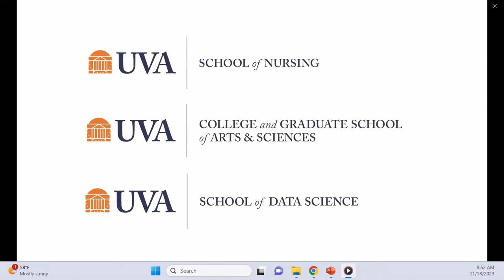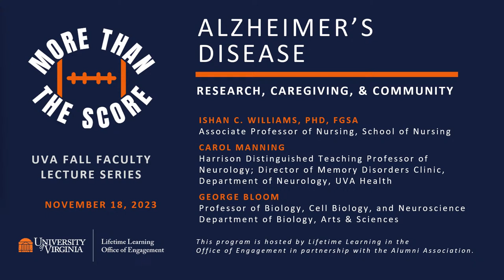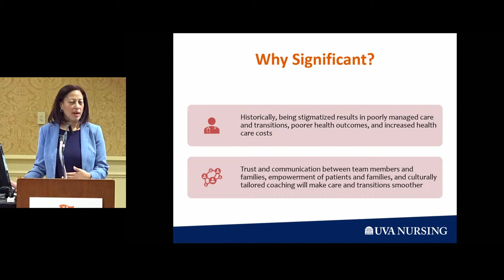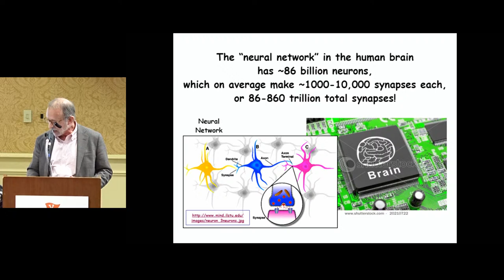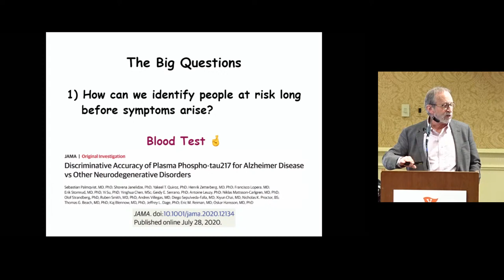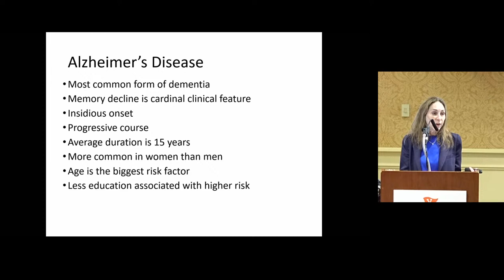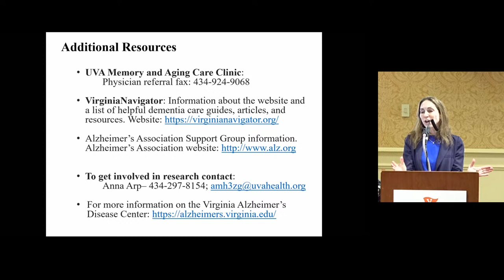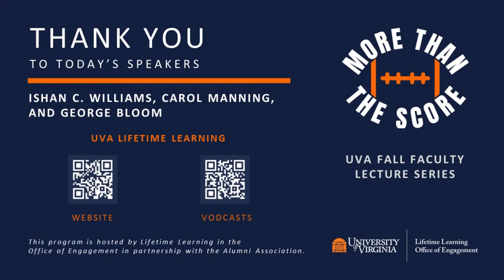Alzheimer’s Disease: Research, Caregiving, & Community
Join us for a Panel Discussion with:
Ishan C. Williams, PHD, FGSA
Assoc. Prof. of Nursing, School of Nursing
Carol Manning
Harrison Distinguished Teaching Prof. of Neurology; Director of Memory Disorders Clinic, Dept. of Neurology, UVA Health
George Bloom
Prof. Of Biology, Cell Biology, and Neuroscience
Dept. of Biology, Arts & Sciences